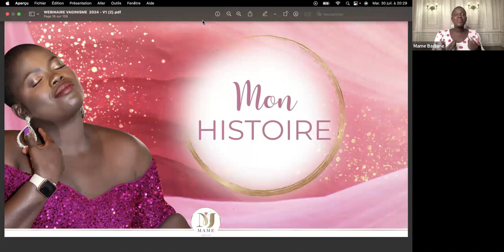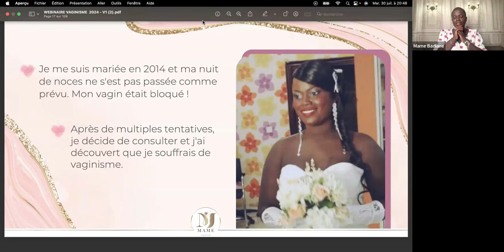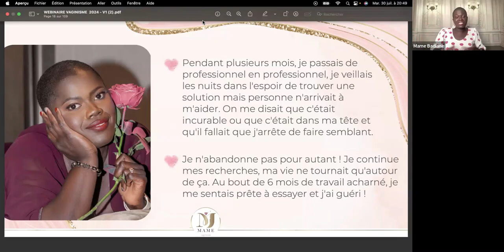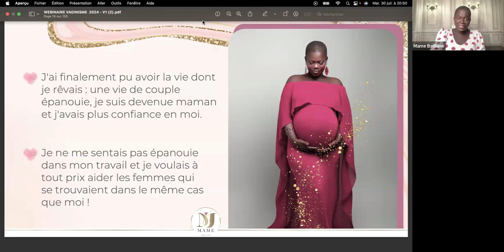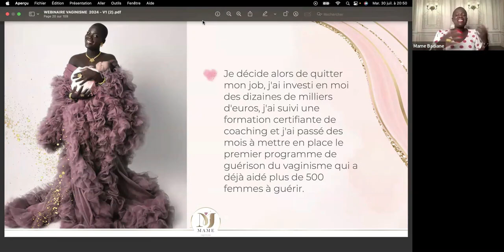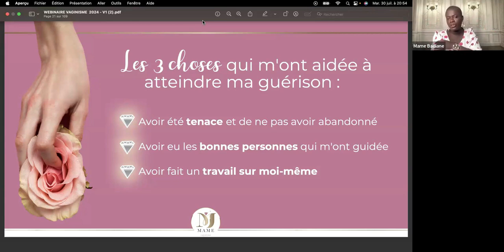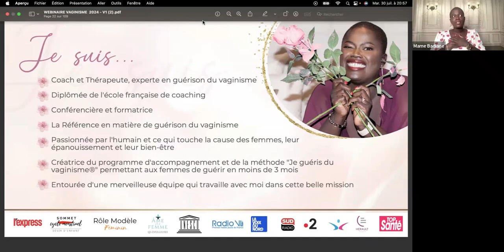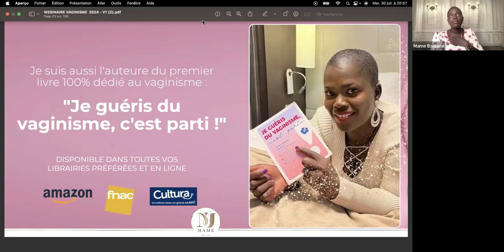Mon histoire avec le vaginisme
✨ Si tu ne me connait pas encore très bien, je te  partage mon histoire en détail dans cette vidéo. 🎥

Je te raconte tout : mon parcours personnel avec le vaginisme, comment j'ai réussi à m'en libérer et pourquoi j'ai créé le programme "Renaissance" pour accompagner des centaines de femmes sur le chemin de la guérison.

Si tu veux mieux comprendre ce qui m'a poussée à faire de cette mission une réalité et comment je peux t'aider à te libérer du vaginisme, je t'invite à regarder cette vidéo. 🌸💫

💜 Bonjour, je suis Mame Ndanty Badiane, coach certifiée, thérapeute, conférencière, et experte en guérison du vaginisme. Je suis aussi l’auteure du premier livre 100% dédié au vaginisme "Je guéris du vaginisme, c'est parti !", paru aux éditions Jouvence.

Je suis la référence en matière de guérison du vaginisme. Je guide les femmes qui souffrent de vaginisme vers une sexualité épanouie, libre de toute peur et douleur. J’ai moi-même souffert de vaginisme et après plusieurs années de travail, de recherches et d’expérimentation, j’ai créé le programme “Je guéris du vaginisme®”. Cette méthode holistique et globale a déjà permis à des centaines de femmes de se libérer définitivement de leur vaginisme.

💜 Pour en savoir plus sur mon programme et comment il pourrait te transformer

💜 Pour réserver un appel découverte gratuit avec mon équipe afin de parler de ta situation et de la façon dont on peut t’aider

💜Découvre la visioconférence offerte “Comment guérir du vaginisme en moins de 3 mois ?”